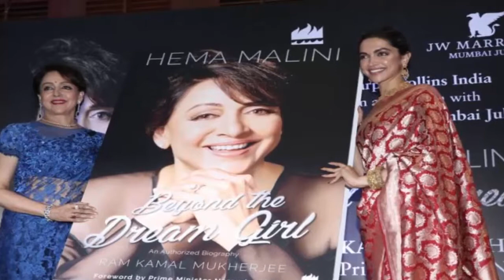Pics Padmavati actress Deepika Padukone stuns in red sari at Hema Malini’s book Bey-Famous Bollywood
Pics: Padmavati actress Deepika Padukone stuns in red sari at Hema Malini’s book Beyond the Dream Girl launch
While Deepika Padukone stunned in red, Hema Malini looked like a beautiful come true in a blue sari.Bollywood’s Mastani actress Deepika Padukone met the evergreen dream girl Hema Malini at a book launch event in Mumbai and, there was complete buzz all around. Deepika, who will be seen next in Sanjay Leela Bhansali’s film Padmavati, launched veteran actress and politician Hema Malini’s book titled Beyond the Dream Girl on Monday evening at JW Marriott hotel in Juhu. Donning a red sari, Deepika nailed her ethnic attire like a true diva. On the other hand, Hema Malini made a striking appearance in a blue sari and, like fine wine the 69-year-old actress stunned everyone at the event.The highlight of the book launch was that it marked the special occasion of Hema Malini’s 68th birthday. Right from an audio-video presentation where 50 Bollywood celebrities extended their best wishes to the actress to star-studded evening, the book launch was a hit.Besides Deepika Padukone, Hema Malini’s daughters Esha Deol and Ahana Deol also arrived at the event. While Esha made a graceful appearance with husband Bharat Takhtani, Ahana rocked her white ethnic look. Her Husband Vaibhav Vohra accompanied at the event.Several other members of the film industry such as Ramesh Sippy, Juhi Chawla and singer Alka Yagnik were also spotted at Hema Hema Malini’s book Beyond the Dream Girl launch.At the end of the grand event, Deepika Padukone read out a letter written by filmmaker Yash Chopra’s wife Pamela Chopra for which she received heaps of applause from the audience.
Meanwhile, Hema Malini went candid and talked about her step sons Sunny Deol and Bobby Deol, who were last seen in the film Poster Boys.